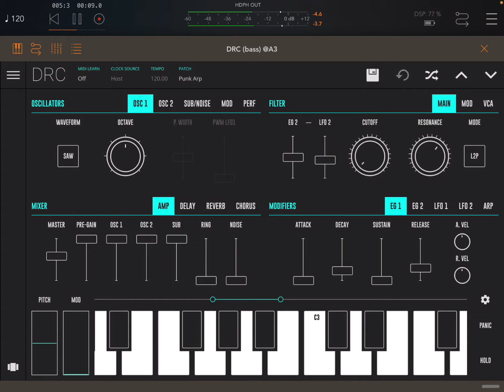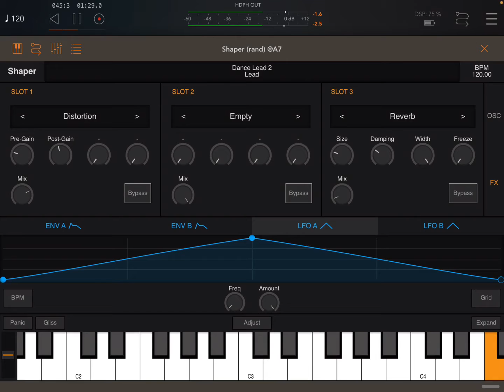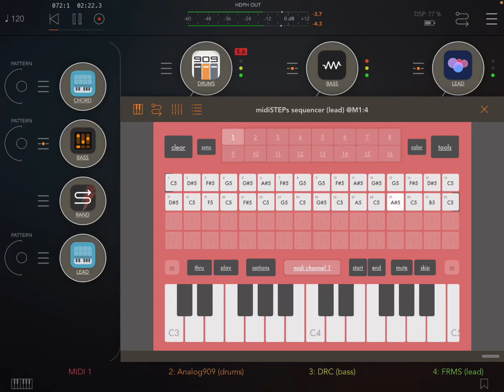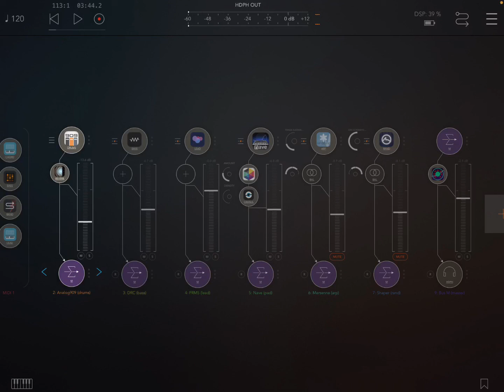Jam 5 DRC FRMS Analog909 Shaper Nave Mersenne SnakeBud HQ (iPad5 - Zé Osório)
Musical apps in iPad 5 in host AUM:
- Analog909 (drums) with Kleverb effect
- DRC (bass) with MIDI chords from midiSTEPs (1) and midiDREAMs
- FRMS (lead) with MIDI notes from midiSTEPs (2)
- Nave (pad) with MIDI chords from midiSTEPs (1) and BLEASS Granulizer effect
- Shaper (synth) with MIDI notes from SnakeBud
- Mersenne (building arp)
- Bus (all) with LRC7 effect
José Osório de Souza